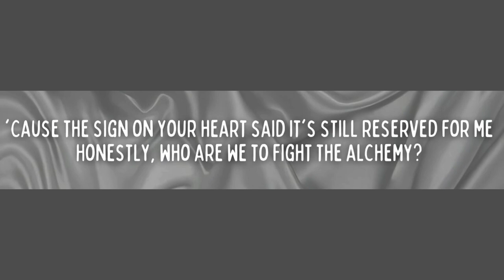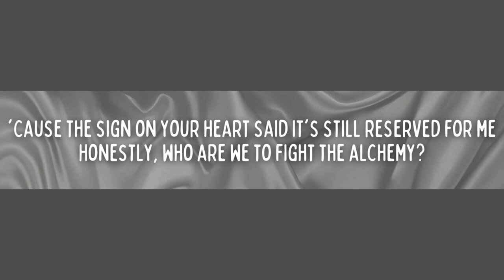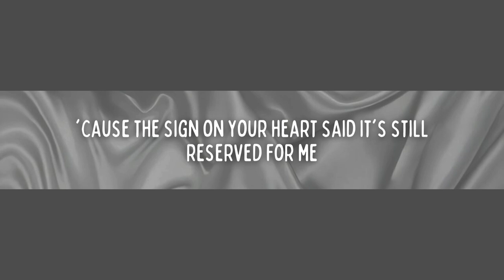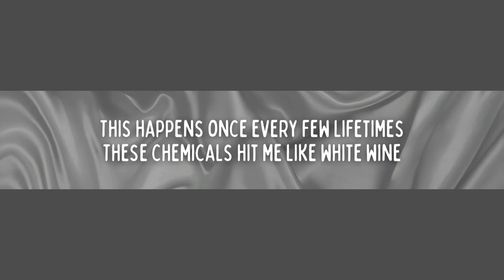Taylor Swift - The Alchemy (Acoustic Karaoke)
Acoustic Karaoke
The Alchemy
by Taylor Swift
Song by Taylor Alison Swift / Jack Michael Antonoff
Original Key